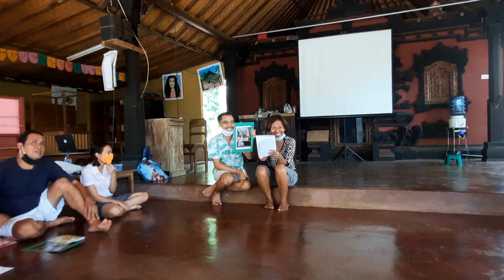Video 5 Bhs Inggris